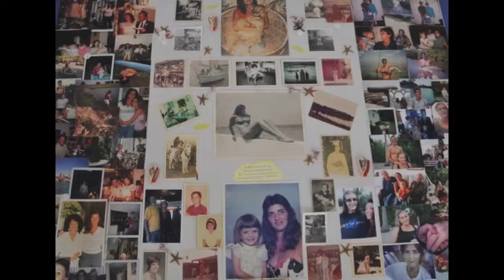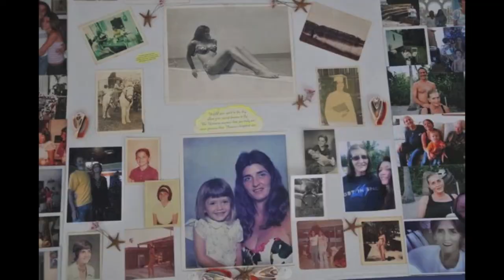Michelle Carroll Rich: In Loving Memory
Join Ed and Taylor as they celebrate the life their wife and mother, Michelle Carroll Rich. Age 59, of Lake Worth, passed away peacefully on March 15, 2013. Michelle was born in Huntington, WV on October 7, 1953. She attended high school at Forest Hill and graduated in 1971. Michelle is preceded in death by her parents Coach and Shirley. She is survived by her husband, Eddie; daughter, Taylor; son-in-law, Patrick; step-father, Norman, and beautiful grandchildren, Patrick and Peyton. Michelle was a strong woman and will be greatly missed by many. If you would like to attend her wake, we will be scattering her ashes at Lake Worth Beach. This "paddle out" celebration was the most beautiful I have ever witnessed, although I never met her. This video is created for her loved ones, especially Ed and Taylor. Thanks to C.Kane for the song Seasons.